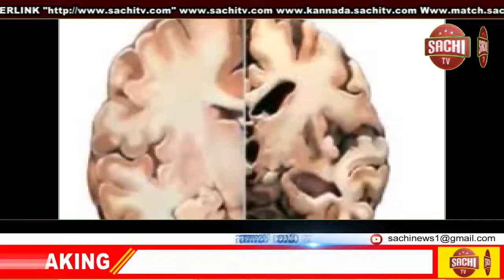ಇಂದಿನ ಐಕಾನ್ - ಸ್ವಂತಕ್ಕಾಗಿ ಸ್ವಲ್ಪ, ಸಮಾಜಕ್ಕಾಗಿ ಬಹಳಷ್ಟು ಆನಂದ ಮಹೀಂದ್ರಾ, sachi tv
ಪ್ರವಾಹ ಭೀತಿಯತ್ತ ತಗ್ಗು ಪ್ರದೇಶಗಳು.
ಕೊಡಗು(ಕುಶಾಲನಗರ): ಜಿಲ್ಲೆಯ ವಿವಿದೆಡೆ ಸುರಿಯುತ್ತಿರುವ ಧಾರಾಕರ ಮಳೆಗೆ ಕಾವೇರಿ ಮಾತೆ ಮುನಿಸಿಕೊಂಡಿದ್ದು ಪ್ರವಾಹ ಭೀತಿ ಎದುರಿಸುವ ಲಕ್ಷಣ ದಟ್ಟವಾಗಿದೆ. ಅತ್ತ ಭಾಗಮಂಡಲ ತ್ರಿವೇಣಿ ಸಂಗಮ ಜಲಾವೃತಗೊಂಡು ಜಿಲ್ಲಾಕೇಂದ್ರ ಮಡಿಕೇರಿ ಕಡೆಗೆ ಸಂಪರ್ಕ,ನಾಪೋಕ್ಲು ಕಡೆ ಸಂಪರ್ಕ ಕಡಿತಗೊಂಡರೆ ನಾಪೋಕ್ಲು,ಭೇತ್ರಿ,ಕರಡಿಗೋಡು,ದುಬಾರೆ ಮುಗಿಸಿ ತಗ್ಗು ಪ್ರದೇಶವಾದ ಕುಶಾಲನಗರ ಪಟ್ಟಣ ಪ್ರವೇಶಿಸುತ್ತಿದ್ದಂತೆ ಪ್ರವಾಹ ಭೀತಿ ಶುರುವಾಗಿದೆ. ತೆಪ್ಪದ ಕಂಡಿಯಿಂದ ಕಣಿವೆ ವರೆಗೂ ಈ ಆತಂಕ ಇದ್ದು.. ಹಾರಂಗಿ ಜಲಾಶಯದಿಂದ ಹೆಚ್ಚುವರಿ ನೀರು ಬಿಟ್ಟರೆ ಮತ್ತೆ ಕಣಿವೆ ಭಾಗದಿಂದ ವಾಪಸ್ ಬರುವ ಎಲ್ಲಾ ಲಕ್ಷಣ ಇದ್ದು ಬಡಾವಣೆಗಳಿಗೆ ನುಗ್ಗುವ ಭೀತಿ ಇದೆ.